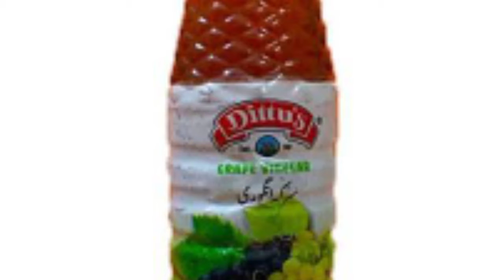gurday(kidney) ki pathri ka ilaj